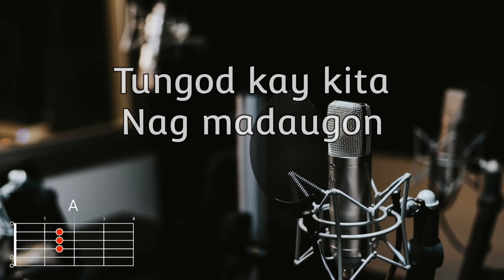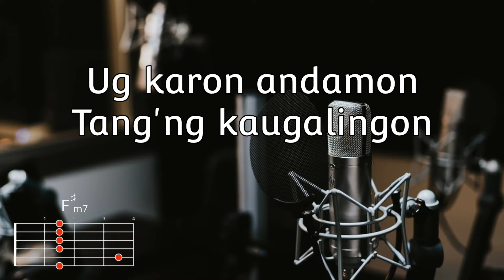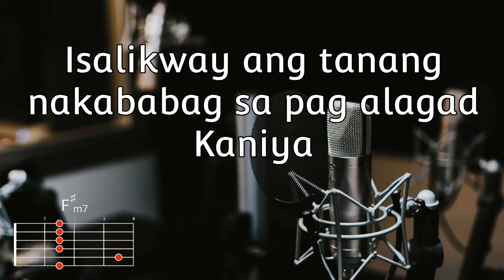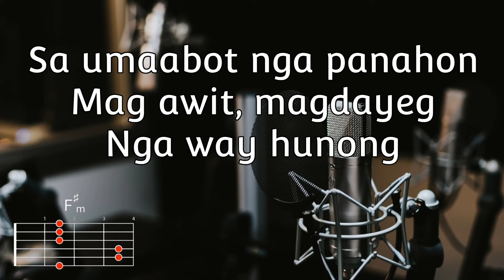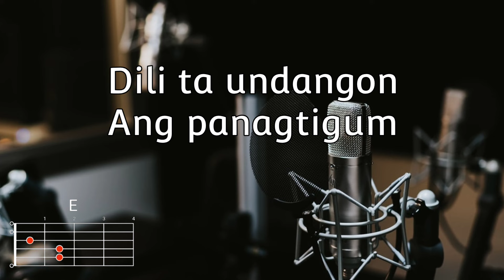Dasig Lang - Sanctified Music | Lyrics and Chords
Arrange and Performed by: Sanctified Music

Dasig Lang - Sanctified Music

Verse I:
Sugaton ta karon
Kining adlaw puno sa pagdayeg
Tungod kay kita nag madaugon

Verse II:
Aghatun ta ang usag-usa
Sa pagdayeg nga way pagduha-duha
Kay angayang daygon
Ang Ngalan Nya

Pre-chorus I:
Ug karon andamon ta'ng kaugalingon
Isalikway ang tanang nakababag
Sa pag alagad Kaniya

Pre-chorus II:
Tugutan ta si Kristo ang mamuhat
Lig-onon ang pagtuo
Inubanan sa buhat

Chorus I:
Igsoon ko dasig lang diha kang Kristo
Kay Siya lamang ang atong
Dakong paglaum

Chorus II:
Sa umaabot nga panahon
Mag awit, magdayeg nga way hunong
Dili ta undangon ang panagtigum